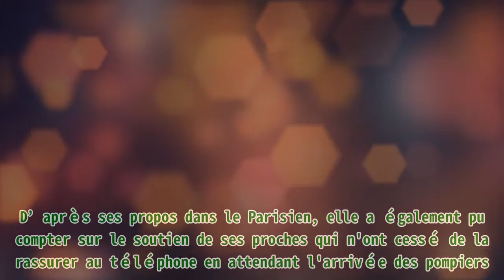Clémence Botino a survécu à un incendie : Zoom sur cette nuit tragique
Clémence Botino a survécu à un incendie : Zoom sur cette nuit tragique Premier Protein Shake 30g Protein 1g Sugar 24 Vitamins Minerals Nutrients to Support Immune Health, Chocolate, 11.5 Fl Oz (Pack of 12) Clémence Botino est parvenue à s’en sortir indemne d'un grave incendie. Au cours d’une interview auprès du Parisien, la reine de beauté s’est longuement confiée à ce sujet. Survivre à une incendie est une épreuve des plus traumatisantes. C’est pourtant ce qu’a vécu Clémence Botino dans la nuit du 3 au 4 juillet 2020. D'autant plus que cet incendie a été extrêmement ravageur, plusieurs personnes ont notamment été blessées, une d'entre elle a même perdu la vie. Auprès du Parisien, miss France 2020 a livré tous les détails de cet incendie. LES FANS INQUIETS Dès que la nouvelle a été rendue publique, plusieurs personnes se sont inquiétées pour la miss France. À tel point que Sylvie Tellier, du comité Miss France, a dû les rassurer dans sa story Instagram : "Je voulais vous remercier pour tous vos messages de soutien. Ne vous inquiétez pas, Clémence va très bien, elle est saine et sauve (...) elle est choquée par ce qui s'est passé cette nuit", a-t-elle déclaré. Ayant retrouvé ses esprits, elle a tenu à saluer la solidarité de ses voisins à son égard. D’après ses propos dans le Parisien, elle a également pu compter sur le soutien de ses proches qui n'ont cessé de la rassurer au téléphone en attendant l'arrivée des pompiers. Ces derniers lui ont d'ailleurs sauvé la vie. DES DÉTAILS TROUBLANTS Au début, la belle n’a pas immédiatement pris conscience de la gravité de la situation : "J'ai entendu l'alarme incendie mais je n'ai pas tilté tout de suite car on n'imagine pas que cela puisse vous arriver." Visiblement, le règne de la jolie brune n’est pas un long fleuve tranquille. À peine déconfinée, elle a dû faire face à cet incendie. Dans son témoignage, la jolie brune a d'ailleurs livré des détails qui font froid dans le dos : “J’ai entendu des cris et j'ai pensé que des voisins avaient un peu bu. J'ai ouvert la porte de mon appartement et j'ai vu des gens courir, crier.” SA FERME, COMPLÈTEMENT RAVAGÉE PAR UN INCENDIE Un incendie se termine rarement bien, soit des pertes humaines sont à déplorer, soit des biens matériels partent en fumée et ce, en quelques instants. Outre Clémence Botino, Thierry Olive de “L'amour est dans le pré” a également été victime d'un incendie, survenu dans la nuit du 17 au 18 avril 2020. Cet incendie a complètement ravagé la ferme de l’agriculteur.